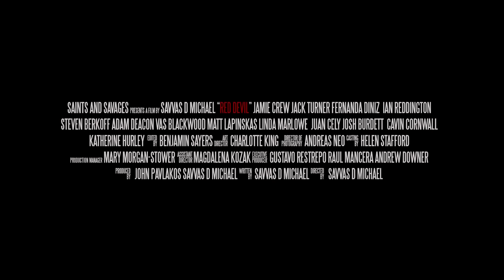RED RAGE Trailer (2020) UK Crime Thriller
RED RAGE is available for a limited time on Amazon Prime!
Red Devil is a substance so powerful and addictive that just one hit leaves the user hooked for life. Hugo, a lonely ‘Purple Rabbits’ loving, cannabis farmer come dealer is desperate for a little companionship when he comes across Ella and Oscar are a married couple who rob and kill Red Devil dealers. Riley is a red addict but due to the shortage of red devil caused by Ella and Oscar’s high jacking’s as Riley turns to desperate measure to score some red and inevitably set a chain of events in motion which will end in a show down of them all.

Boasting an all-star cast, RED RAGE  is a rollercoaster journey through a world of crime, drugs and calamity.

RED RAGE is released on DVD & Digital Download 12th April 2021.